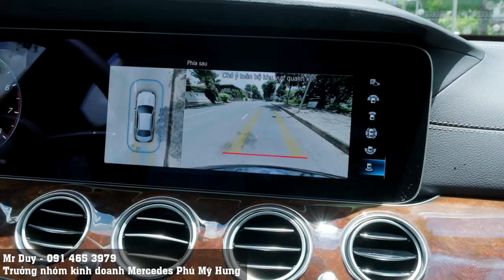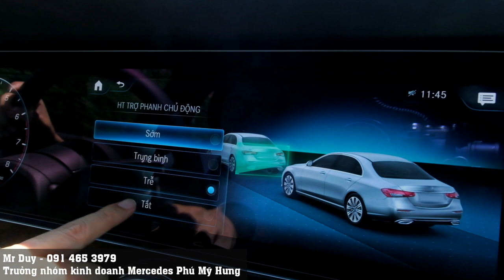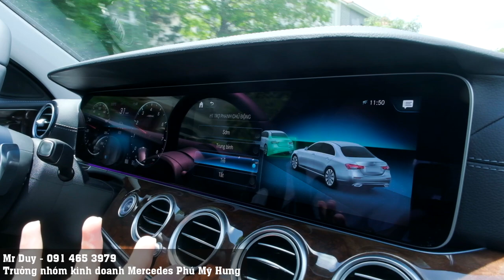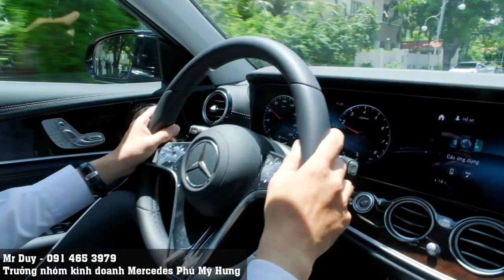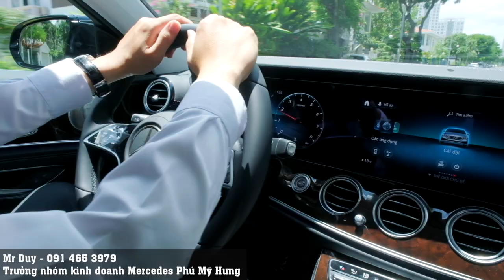Mercedes E200 Exclusive 2022 Lái và cảm nhận chiếc xe tuyệt vời thế nào ? Duy Mercedes